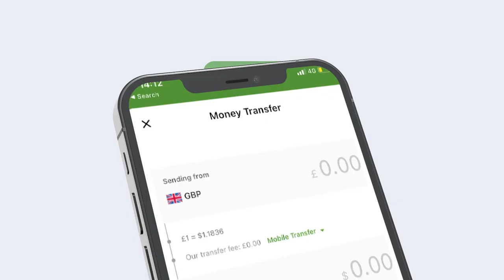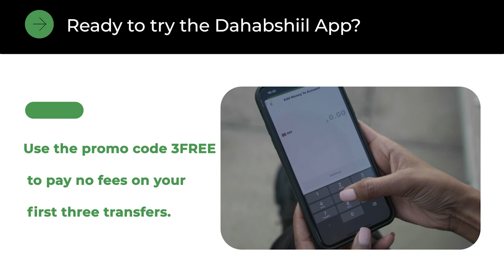Degdeg: maxaad ka ogtahay Ciidanka Somaliland oo Buuhoodle ka saaraya hadhaagii Puntland?